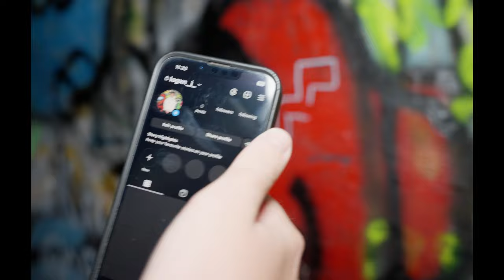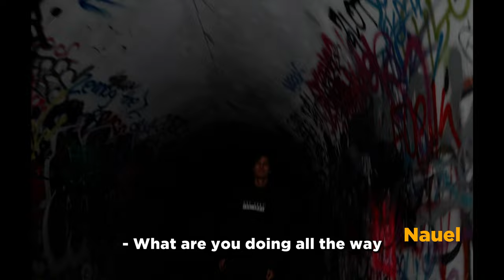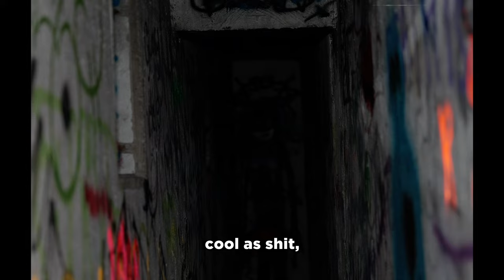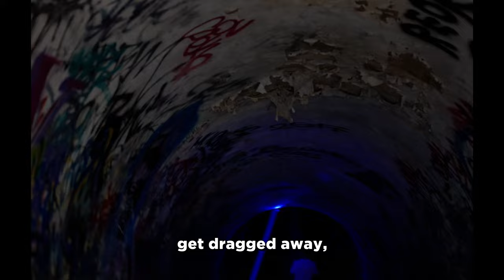Let's go explore a bunker! | Ep 4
In this video me and my mates just explored inside a bunker and that's it really... We also met a group of random guys that were chill.

Since this video is more like a POV vlog video might as well make it look like it was recorded with an old camera to give the video an old school look.

Gear I Use:
- Sony a7IV
- Comica VM30 Wireless Shotgun Microphone